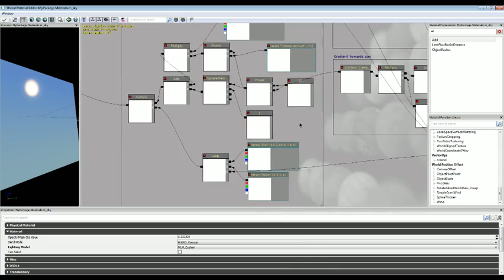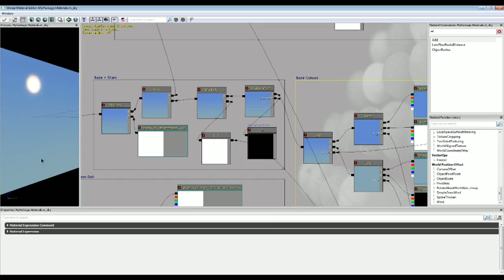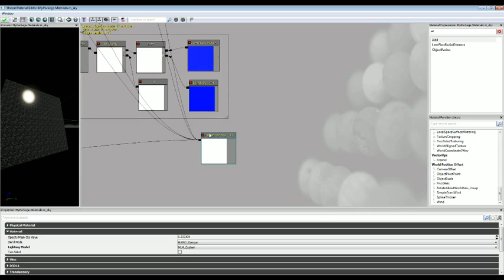The beginnings of AWOLZ --- lol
UDK